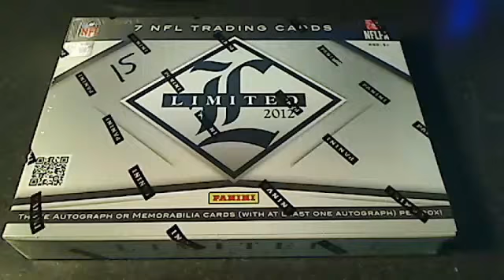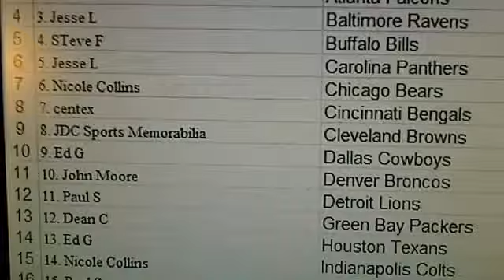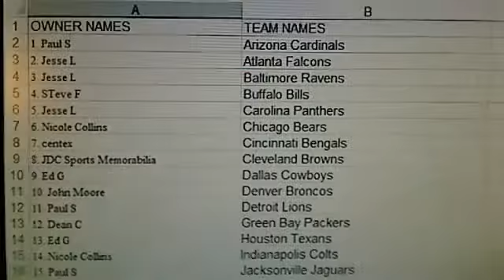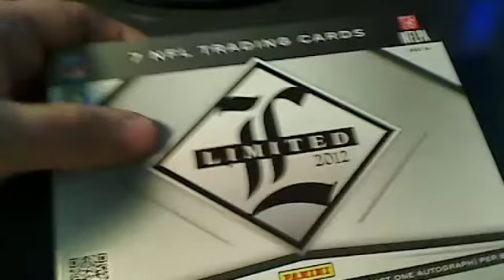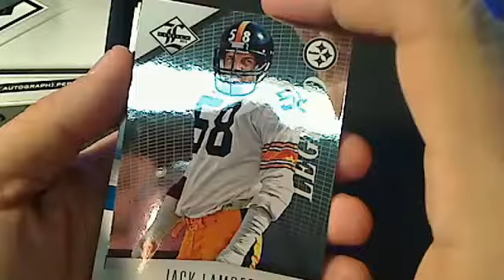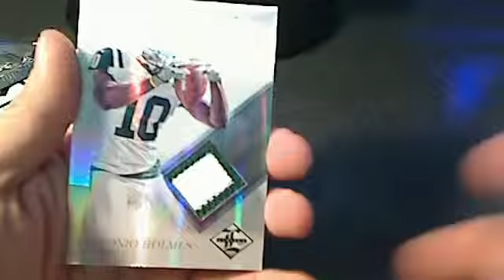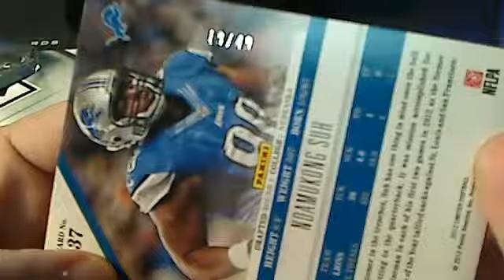2012 Limited box 15 break